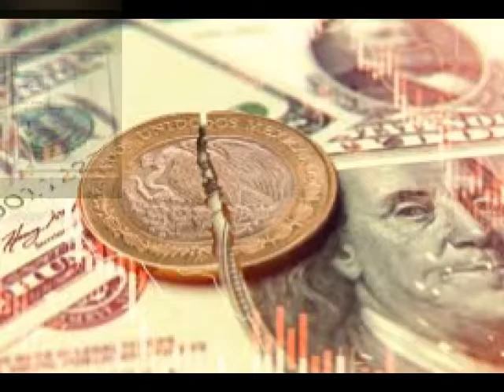Esta semana el tipo de cambio peso-dólar podría fluctuar entre 20.90 y 21.80 spot, estima CIBanco